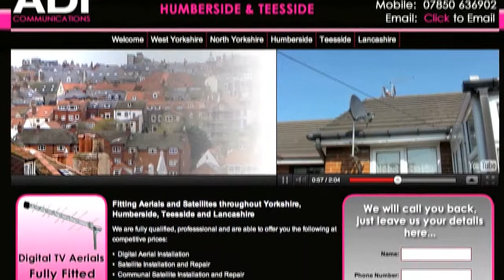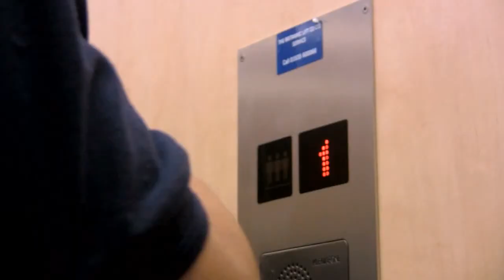Aerial Heslington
Fitting Aerials and Satellites in Heslington.

•  Freeview Installation

We also install, service and maintain CCTV systems to watch over your commercial or residential property in Heslington.

The standard of our work is second to none, just like our customer care. Established for over 12 years in the aerial installation trade, we have developed a well earned reputation in Heslington for providing excellent customer care and first class quality workmanship.

Our aerials and satellites are installed by our friendly, helpful and fully qualified engineers; we take great pride in our work. We also have real people answering the telephone to ensure a professional, no nonsense and rapid service in the Heslington area.

Name:
Phone Number:

ADI Communications  •  Heslington